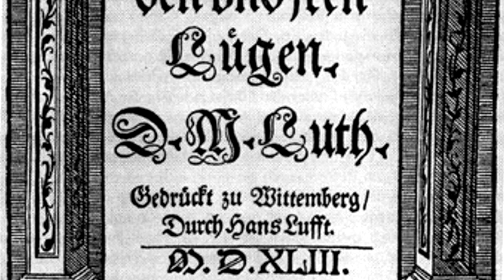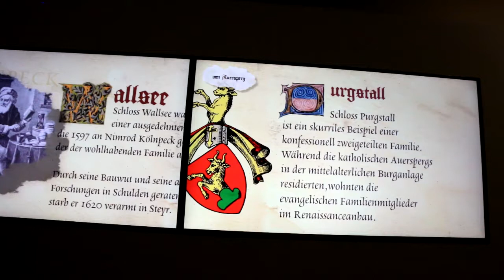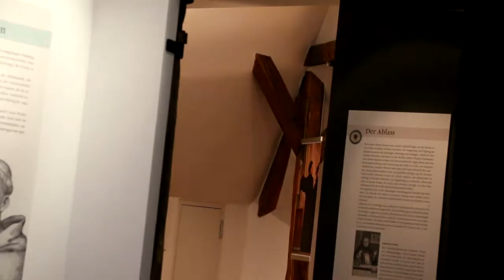Gegen Papst und Kaiser: Revoluzzer Martin Luther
Ausstellung 500 Jahre Reformation im Mostviertel im Schloss Rothschild von 28. April - 10. November 2017